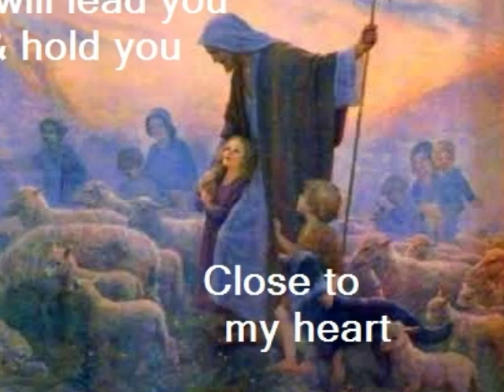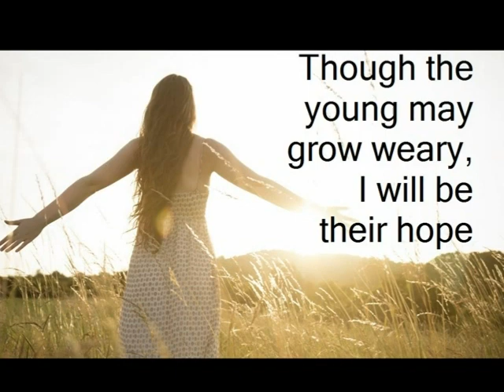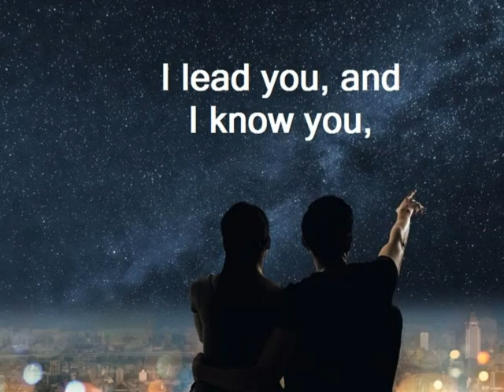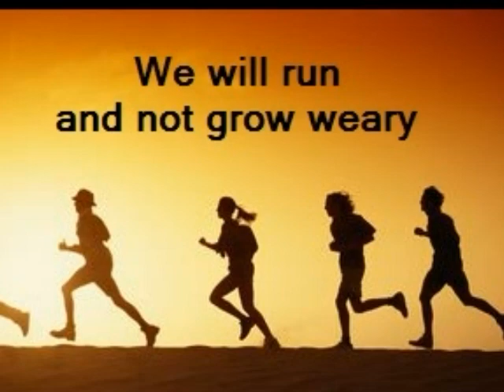We will rise again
This video was created to enhance worship in our church